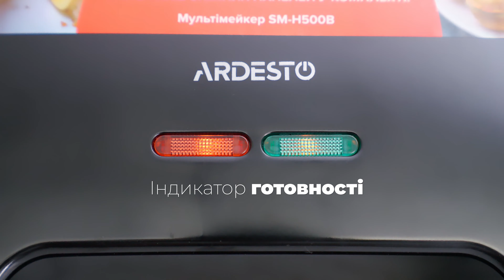Мультимейкер 5 в 1 ARDESTO SM-H500B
Якщо хочеться потішити рідних чимось смачненьким, тоді напохваті стане мультимейкер ARDESTO SM-H500В. Завдяки одному пристрою можна приготувати сендвічі, ароматні вафлі, печиво «Горішки», капкейки, оладки, овочі гриль, а також підсмажити тости чи паніні.